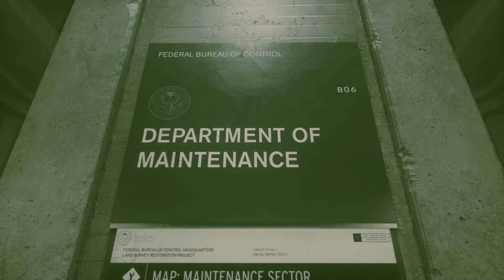TELEFON: JONATHAN APELT? - CONTROL #007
Ich bin eine Beschreibung, öffne mich für KNAKige Infos 👀

🟠 Angesprochene Links:
 ➖ Oh, Es wurden wohl keine Links angesprochen 🤷‍♂️